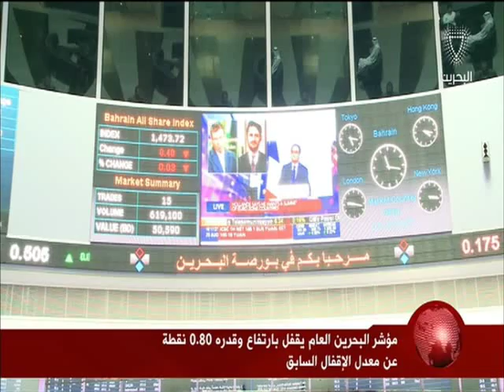البحرين : النشرة الاقتصادية 10-04-2016